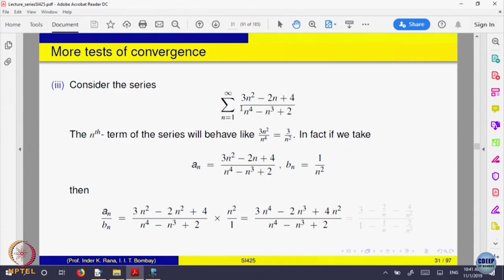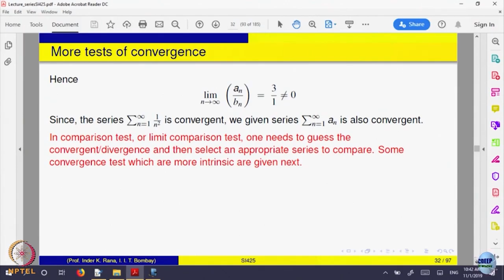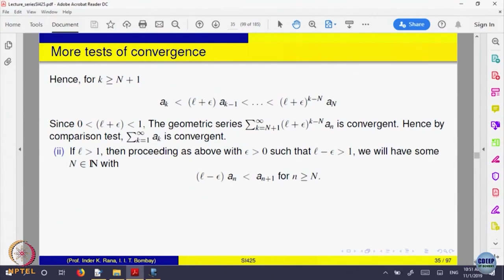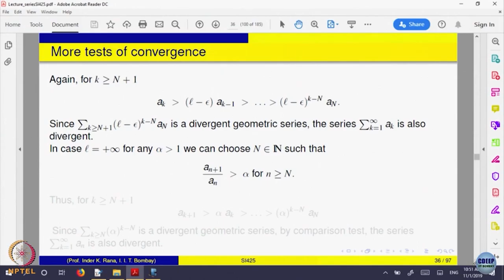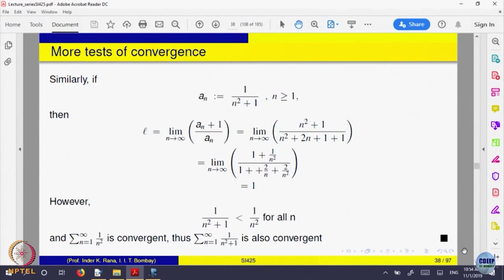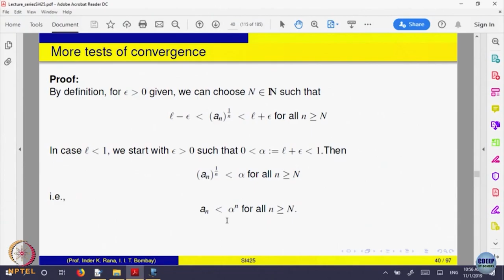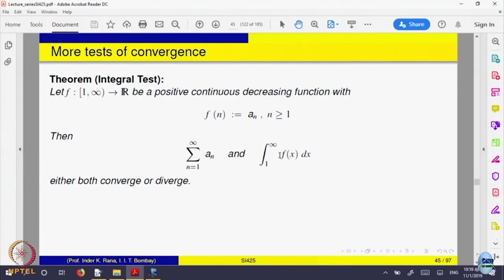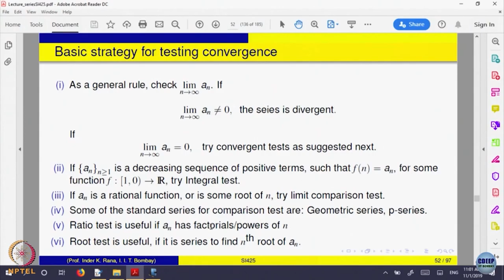Series of Numbers - Part III